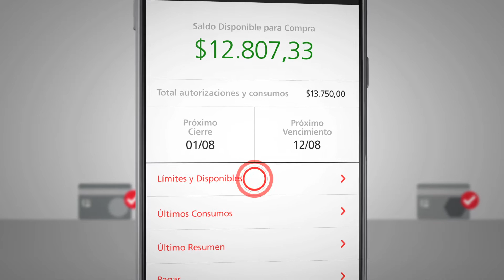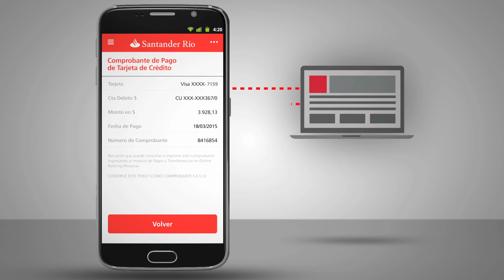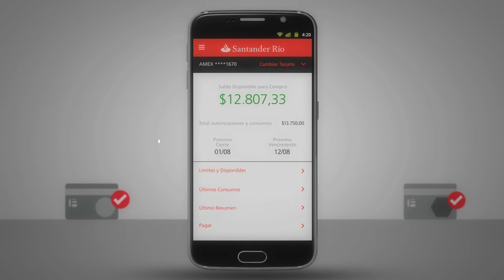App Santander Río - Tarjetas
Con la App Santander Río podés consultar los límites y disponibles de tus Tarjetas de Crédito, últimos consumos, último resumen y realizar el pago de tus Tarjetas Santander Río por el monto mínimo, total o un importe puntual.